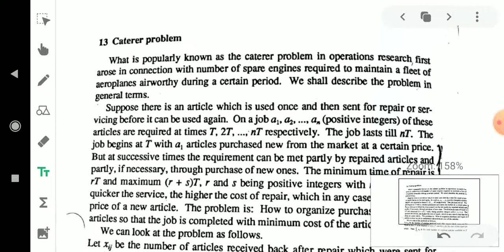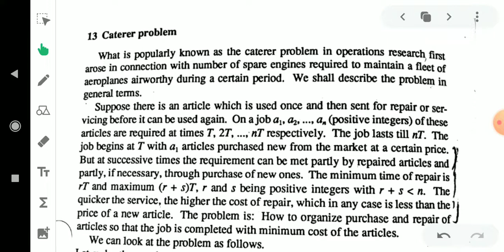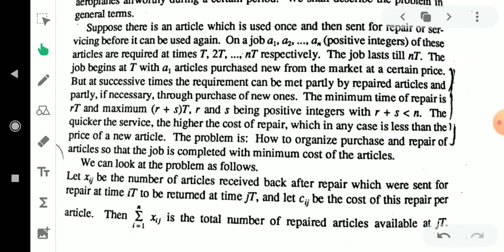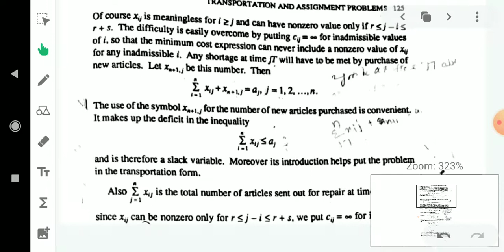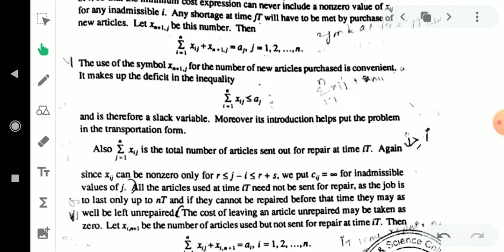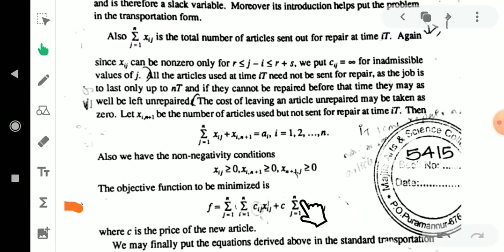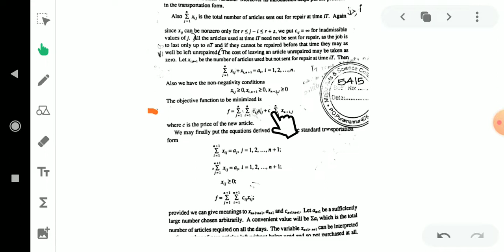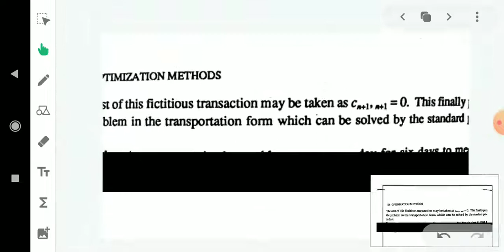Caterer problem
For MSc students